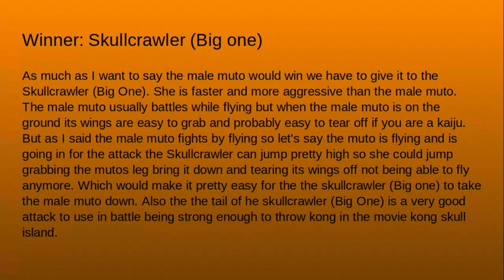Male Muto vs Skullcrawler (Big One)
Who do you think would win in a fight?